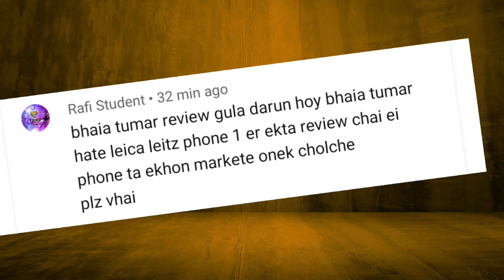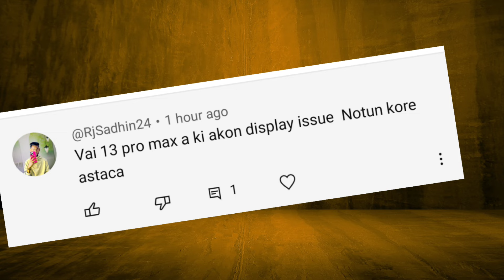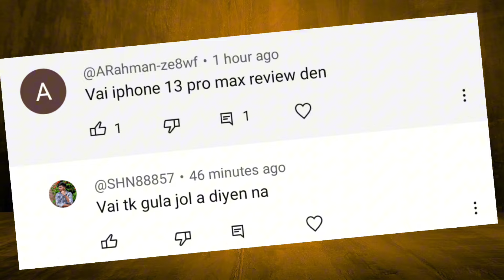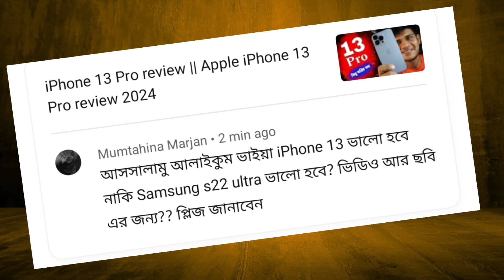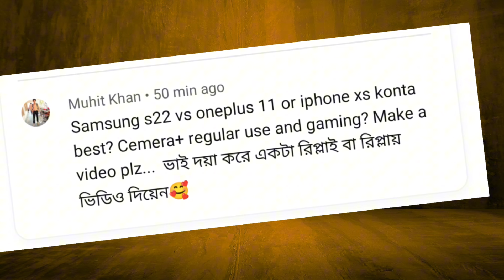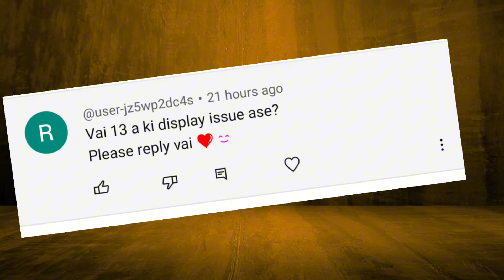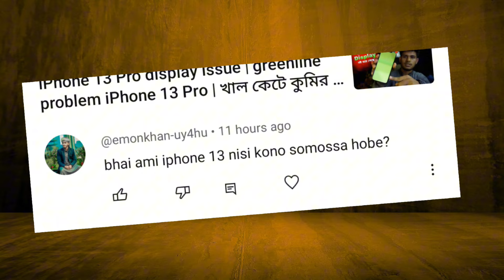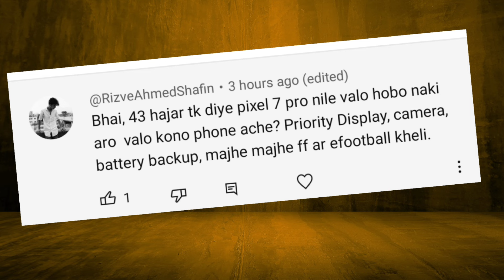25000 takai best phone কোনটা || Samsung s21 Greenline issues : Leica Phone review কবে আসবে?